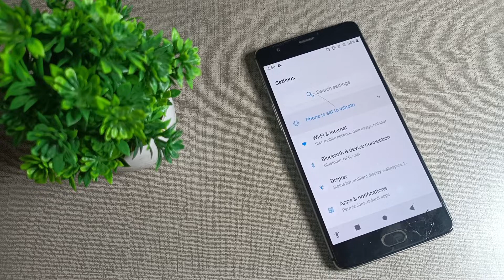how to set custom wallpaper in OnePlus 3T mobile